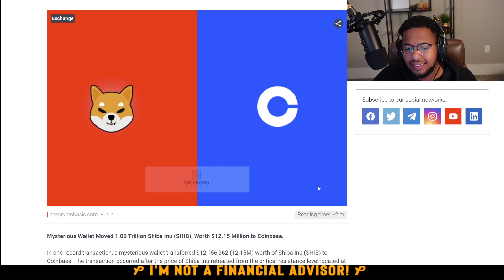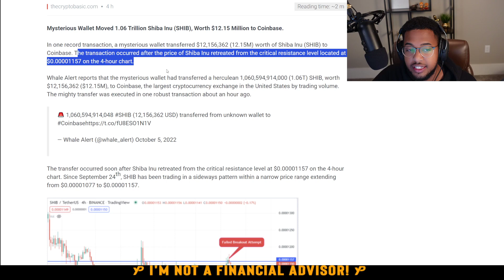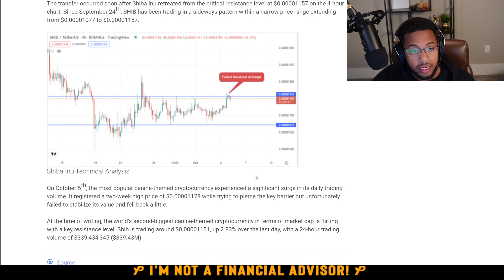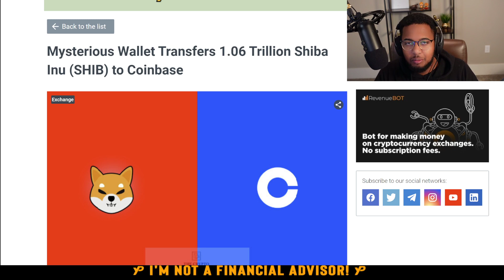SHIBA INU || What Just Happened with 1 Trillion Tokens?